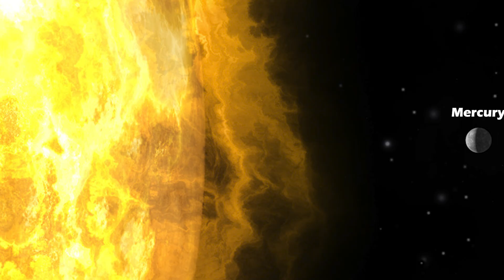7 Planets Aligning: Rare Celestial Event on January 25th, 2025!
On January 25th, 2025, seven planets—Mercury, Venus, Mars, Jupiter, Saturn, Uranus, and Neptune—will align in a rare celestial event that stargazers won’t want to miss! 🌌 Discover the science, history, and viewing tips for this stunning cosmic display. Learn how to spot each planet and capture this once-in-a-lifetime moment. Don’t miss this chance to connect with the wonders of our universe!

📅 Event Date: January 25th, 2025
 🔭 Best Viewing Time: Just after sunset
 🌟 Planets in Alignment: Mercury, Venus, Mars, Jupiter, Saturn, Uranus, Neptune
🌌 Helpful Apps: SkySafari, Stellarium